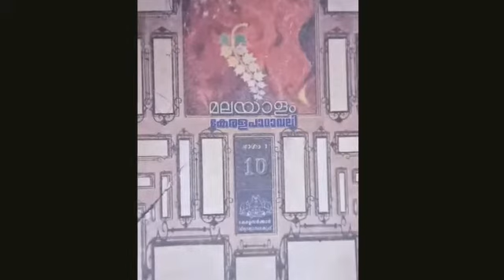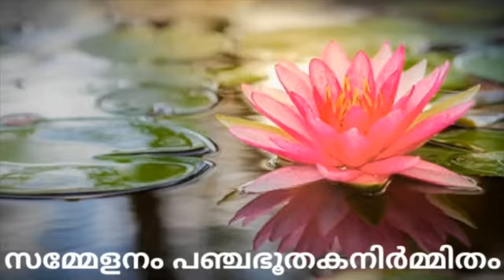ലക്ഷ്മണ സാന്ത്വനം ver 2